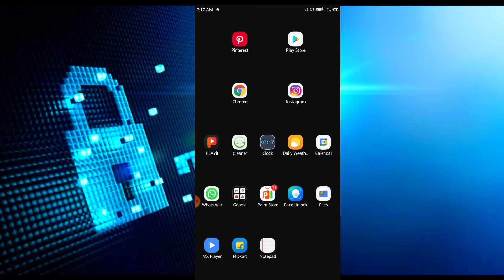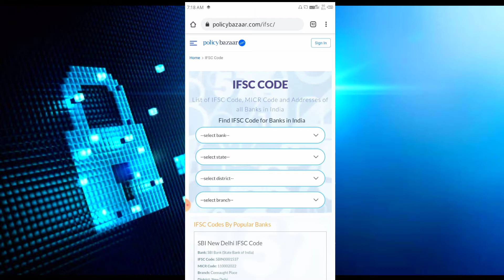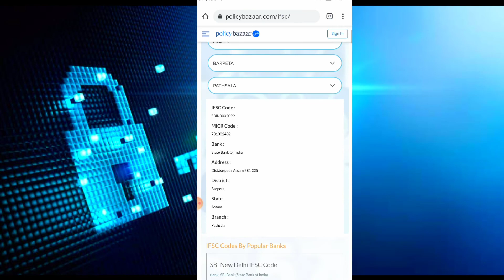bank account IFSC code kaise nikale? || how to find ifsc code of any bank?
Hello friends kaise hai ap log ap sabi ko hamara YouTube Channel dabras tech mai me dabras bahut bahut suwagat karta ho
ajki is video main  bataya gya hai ki kaise ap kisi bi bank acvount ki ifcf code pata kaise karte hai Mobile se

My Request
keep Loving 💓💓💖
keep smiling 😃😃😃
keep Supporting 🤝🤝🤝

Thise video topic👇👇👇
1. bank account IFSF code kaise nikale?
2.  how to find ifsc code of any bank?
3. how to find ifsc code
4.